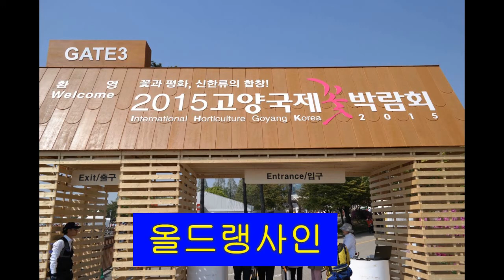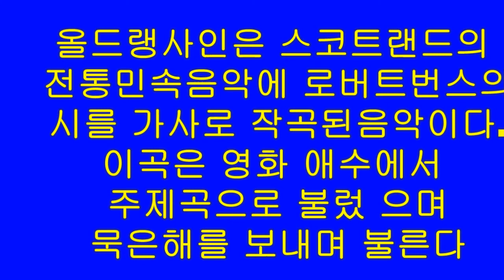올드랭사인HQ 01